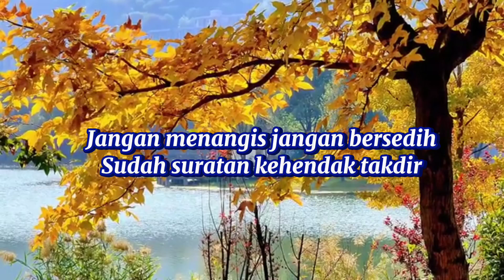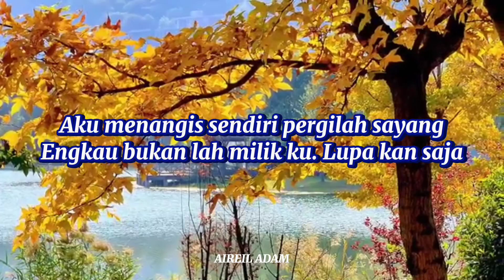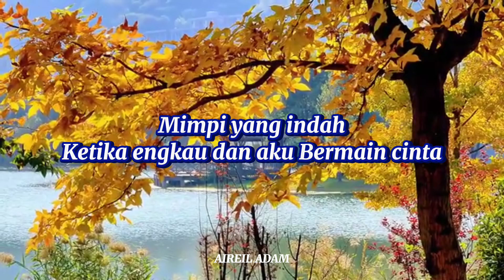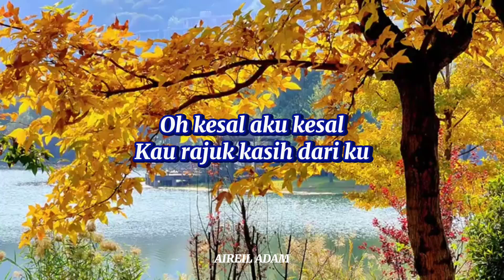Terpisah akhirnya - A.Ramlie (Lirik Video)❤️